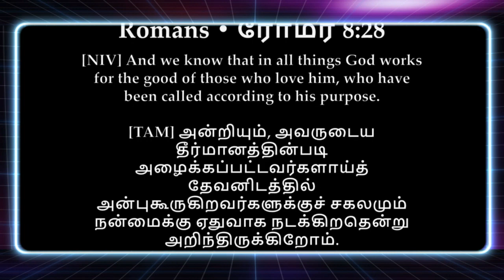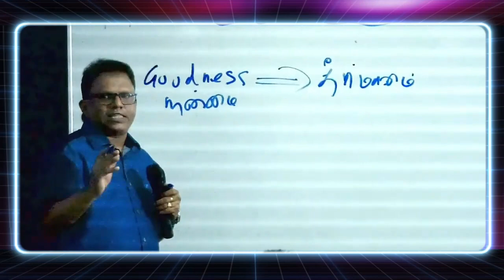Today's Voice 044 | இன்றைய சத்தம் 044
By David Paul Rajkumar
Kajang,Malaysia